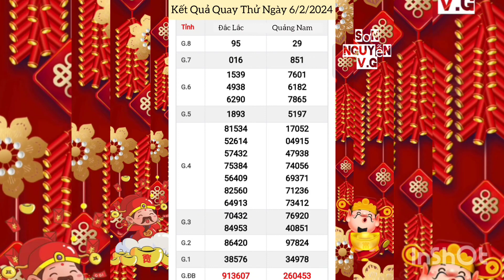Quay Thử Xổ Số Miền Trung | Đắc Lắc, Quảng Nam | Ngày 6/2/2024